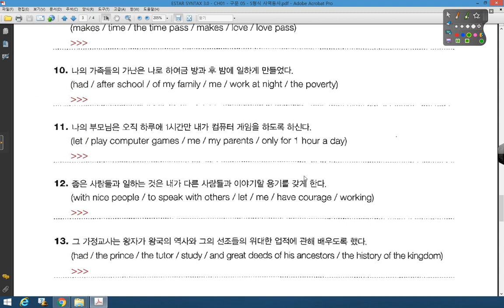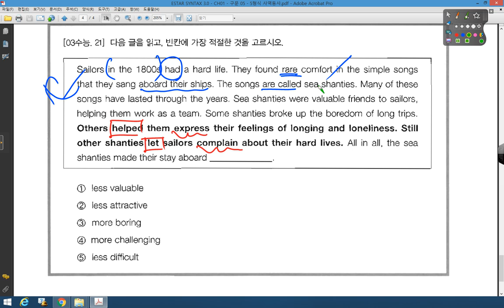SYNTAX 3 0 005 5형식 NEW